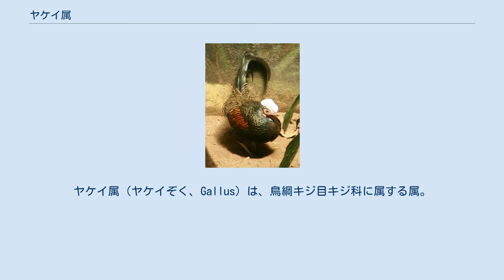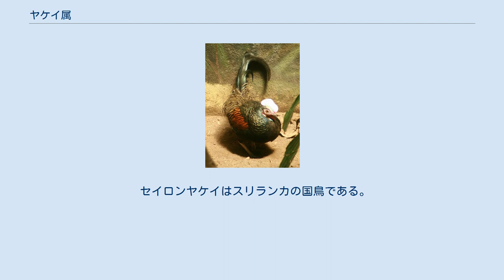ヤケイ属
ヤケイ属（ヤケイぞく、Gallus）は、鳥綱キジ目キジ科に属する属。
 インド、インドネシア（ジャワ島、スマトラ島、バリ島）、カンボジア、タイ、中華人民共和国（雲南省、海南省）、ネパール、バングラデシュ、ブータン、ベトナム、マレーシア、ラオス オスは中央尾羽が長く湾曲し、頭頂や喉に肉質（鶏冠、肉垂）がある。
メスは羽衣が褐色で、鶏冠も小型。
 有史以前には、ヤケイ属はユーラシア大陸全体に分布していたが、東南アジアで進化したようである。
いくつかの化石種について記述されているが、種間の差異については確立していない。
 森林や林縁、農地周辺などに生息する。
 形態や生態、ミトコンドリアDNAの塩基配列の分子系統学的解析からセキショクヤケイが家禽化されニワトリになったとする説が有力。
ハイイロヤケイも混ざっているという意見もある。
 セイロンヤケイはスリランカの国鳥である。
 ^ a b 岡孝夫、天野卓、林良博、秋篠宮文仁、「セキショクヤケイの亜種認識および分布に関する文献学的研究」『山階鳥類学雑誌』Vol.35 No.2、2004年、77-87頁。
 ^ a b c d e 黒田長久、森岡弘之監修 『世界の動物 分類と飼育10-I (キジ目)』、東京動物園協会、1987年、102-103頁。
 ^ Eriksson J, Larson G, Gunnarsson U, Bed'hom B, Tixier-Boichard M, et al. (2008) Identification of the Yellow Skin Gene Reveals a Hybrid Origin of the Domestic Chicken. PLoS Genet January 23, 2008 .